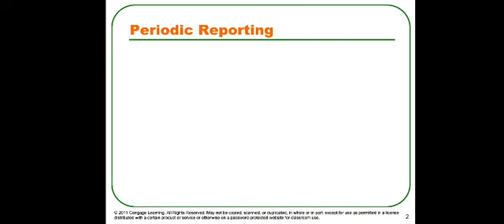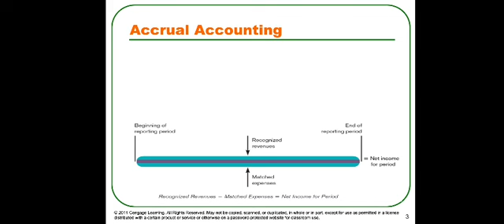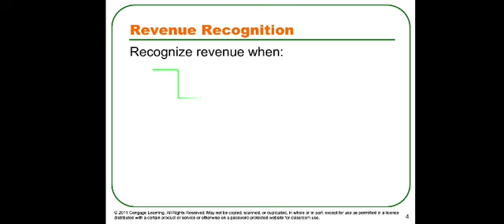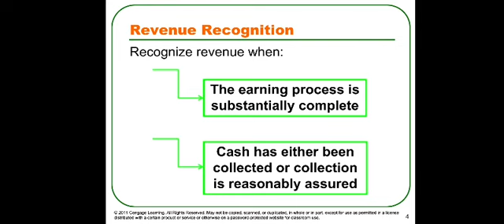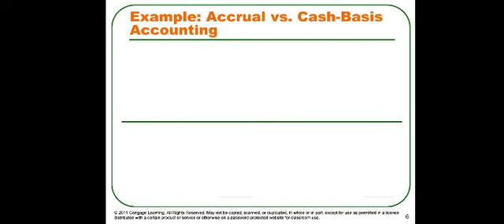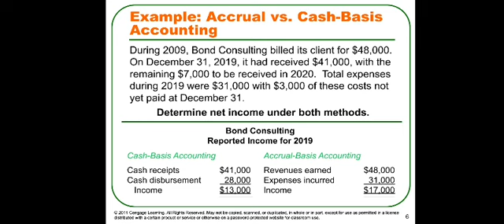ACT3110 TOPIC 3-4 (LECTURE 1)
Matters you need to know before you do adjusting entries